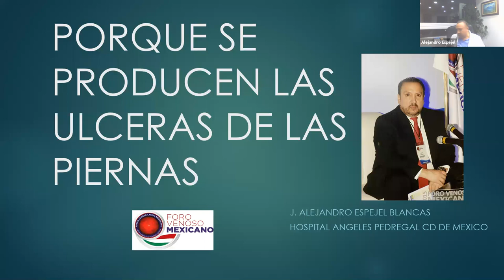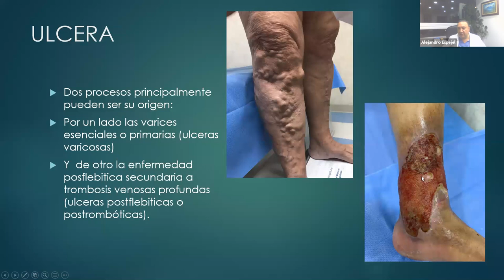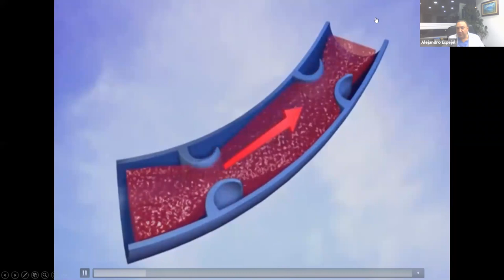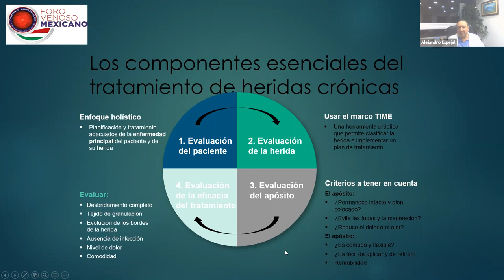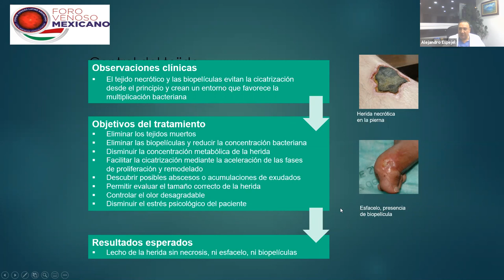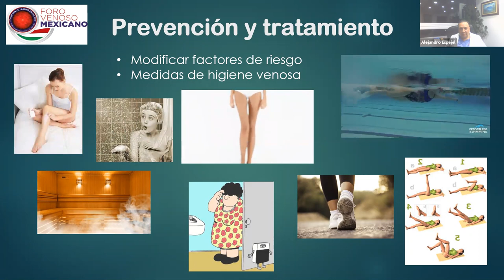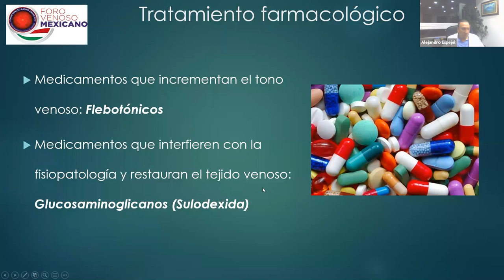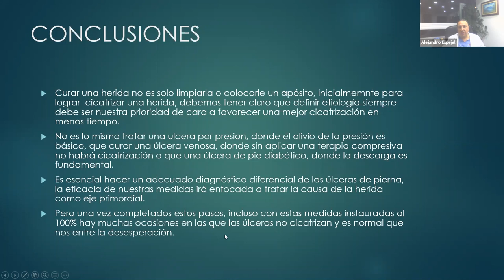Sesion 4 ¿Por que se producen las úlceras de las piernas?